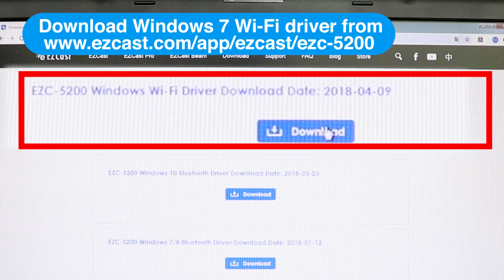How to add Wi-Fi to your Windows laptop with EZC-5200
Do you know you can add Wi-Fi to your Windows laptops and PCs as easy as adding a USB wireless network adapter?

Here is a quick guide to installing the driver to run EZC-5200 on your Windows to add a wireless network to your laptop.

You can also add Bluetooth capabilities to your laptop using EZC-5200 as well.

Do you love our products? Contact our sales to become a distributor